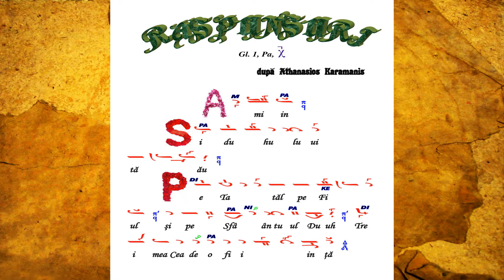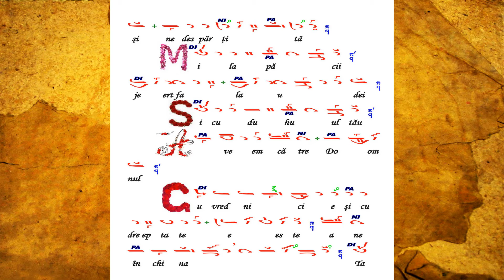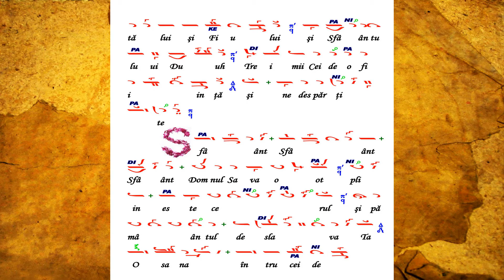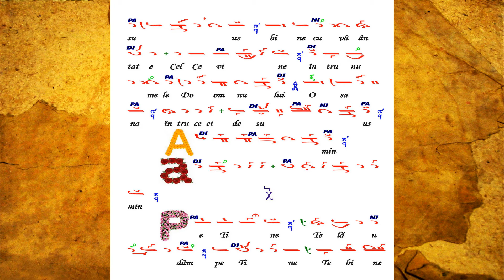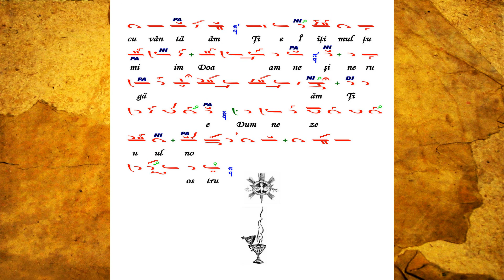Raspunsuri, Glas 1dupa Athanasios Karamanis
Raspunsuri Glas 1 dupa Athanasios Karamanis